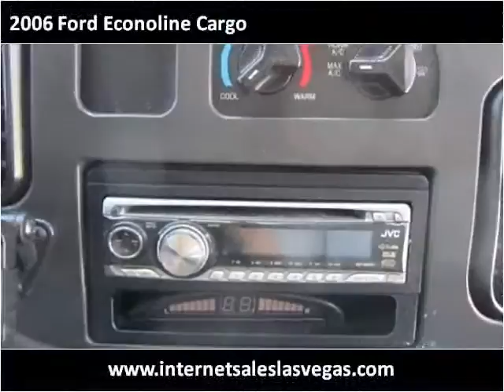2006 Ford Econoline Cargo Used Cars Las Vegas NV